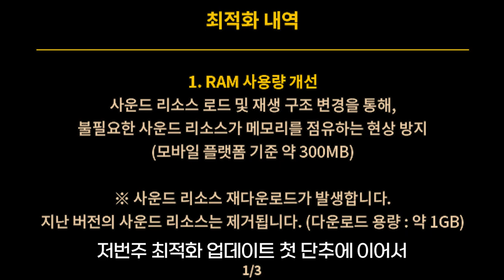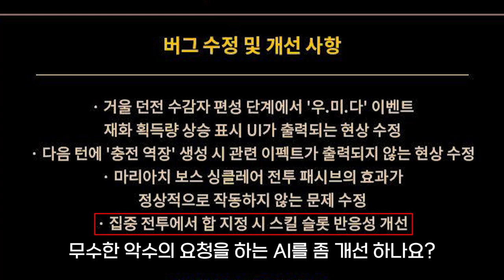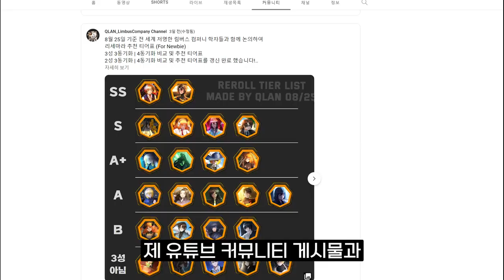림버스 입문 최적의 시기! 겁나 쿨한 0.5 주년 보상, UI / UX 개선 첫 단추 | 림버스 컴퍼니 패치노트 리뷰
0.5 게임에서 1게임이 되는 그 날 까지!